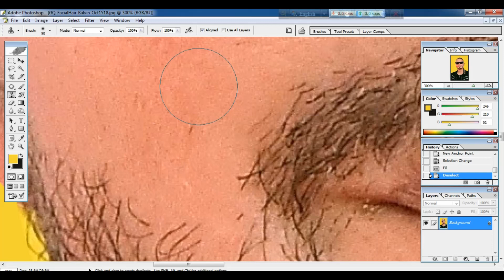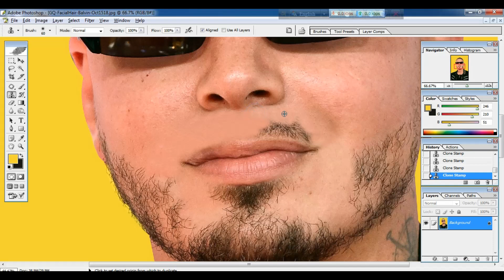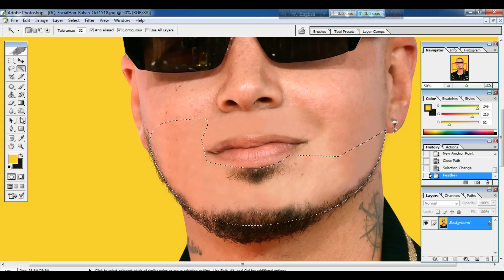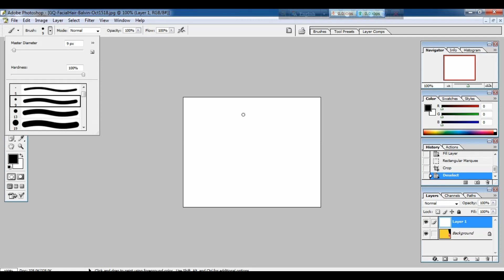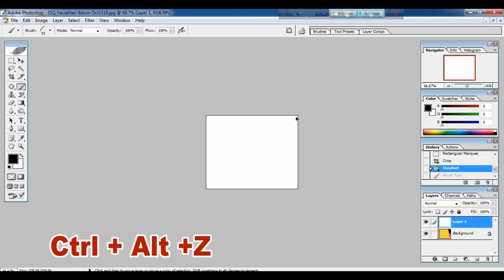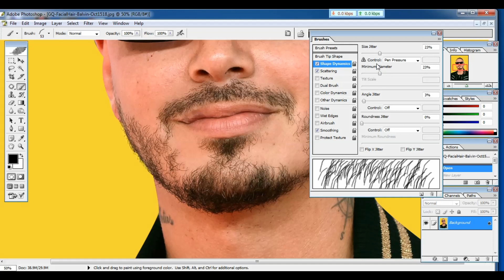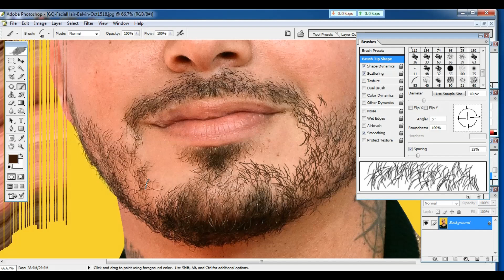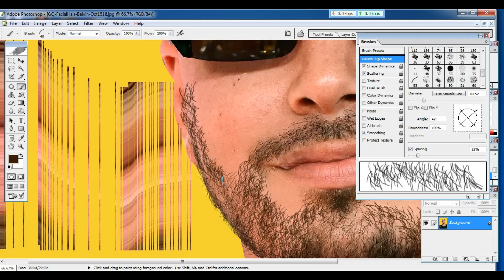Add & Remove Facial Hair in Photoshop || ফটোশপ টিউটোরিয়াল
Hi guys, In this video you can easily Add or remove facial hair image in Photoshop.